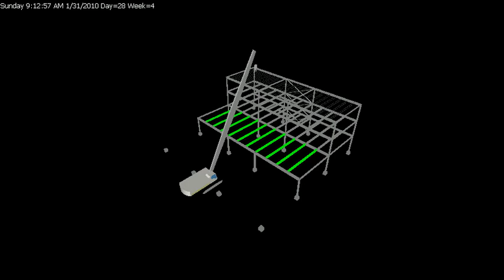VT Steel Institute 4-D Simulation